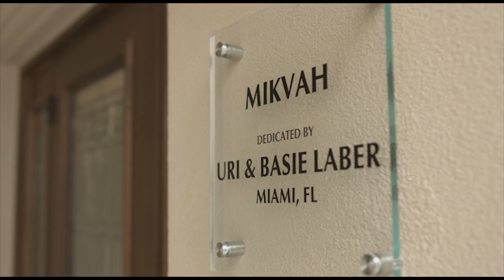Chabad 30 Year Anniversary Honoring Rabbi Chaim & Rivkie Block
Chabad Center for Jewish Life & Learning
Annual L’chaim Event
Honoring Rabbi Chaim & Rebbetzin Rivkie Block
Celebrating 30 Years of service and commitment to the San Antonio Jewish Community